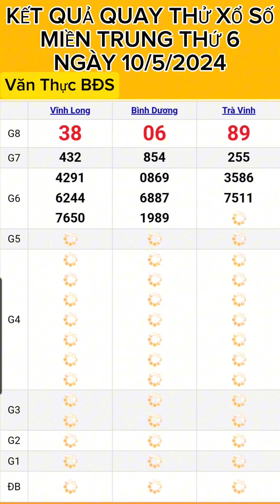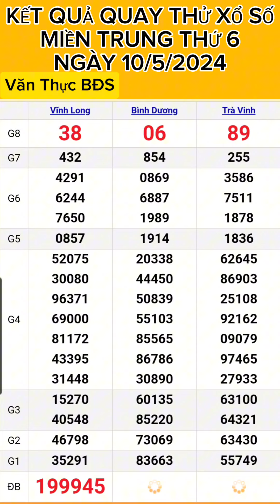KẾT QUẢ QUAY THỬ XỔ SỐ MIỀN NAM THỨ 6 NGÀY (10/5/2024) XSMN